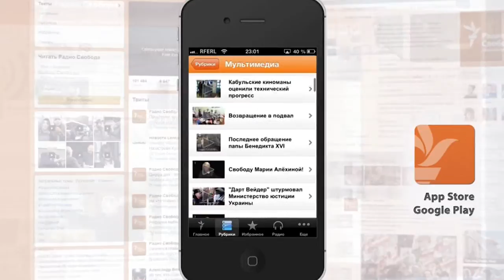Тюрьма за оскорбление чувств верующих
Новый законопроект, направленный против идеологических оппонентов, обсуждают депутат от ЛДПР Сергей Иванов и адвокат Виолетта Волкова.